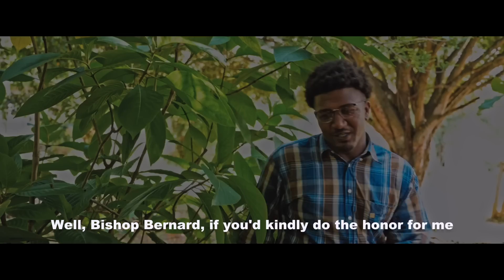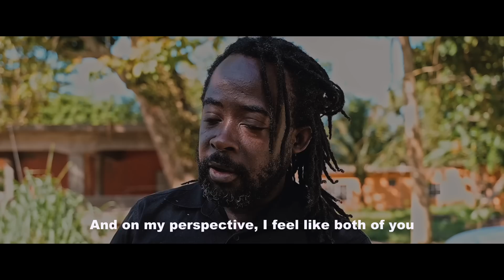MR NASTY MAN || an PARADISE NATION ORIGINALS